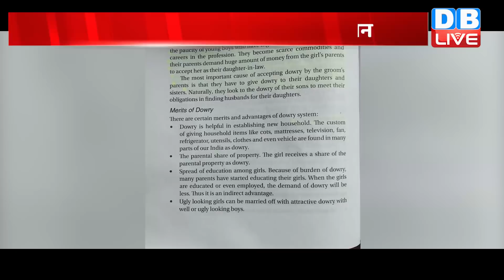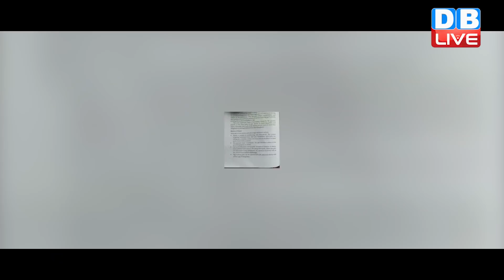College की Book में बताए गए Dowry के फायदे, Shivsena नेता Priyanka Chaturvedi बोलीं- शर्म की बात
कुरीतियों को बढ़ावा देती है BJP Sarkar ! ShivSena की Priyanka Chaturvedi ने बताया शर्मनाक